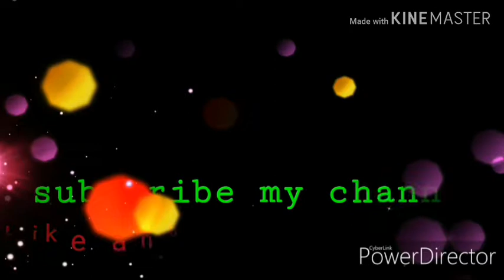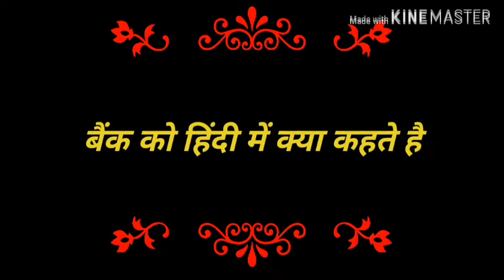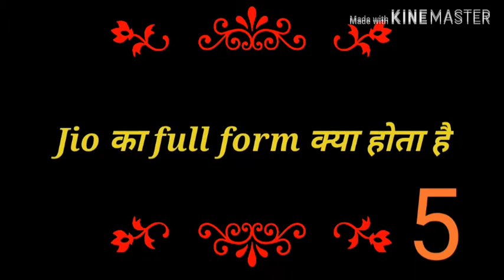Most important GK || interested GK